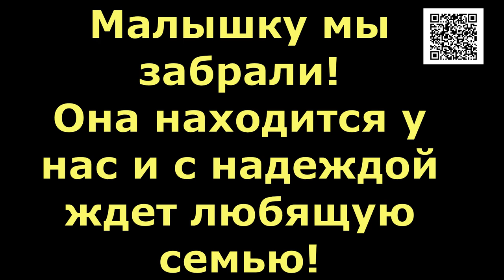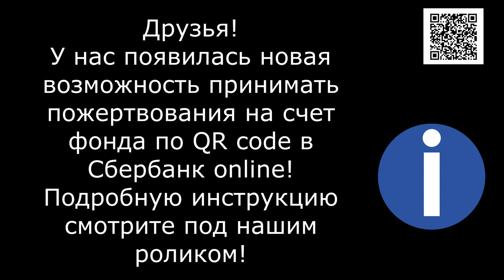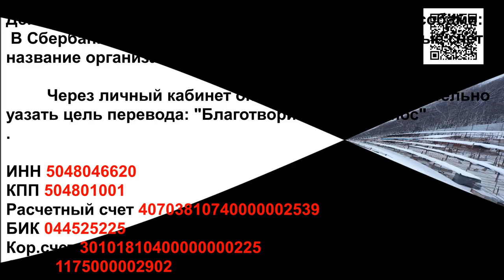Брак значит смерть/Exterior marriage means death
Реквизиты Благотворительного Фонда "Лохматая Душа":
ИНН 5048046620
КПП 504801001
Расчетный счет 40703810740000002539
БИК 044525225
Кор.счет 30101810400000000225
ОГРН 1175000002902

Голодные телефоны:
Билайн: 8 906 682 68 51
Билайн: 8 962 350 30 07
Теле2:  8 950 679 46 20

Our bank cards:
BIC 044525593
Получатель платежа: Valentina Silich

Visa Classic:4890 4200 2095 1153
The beneficiary of payment: Valeriia Utkina
Получатель платежа: Valeriia Utkina